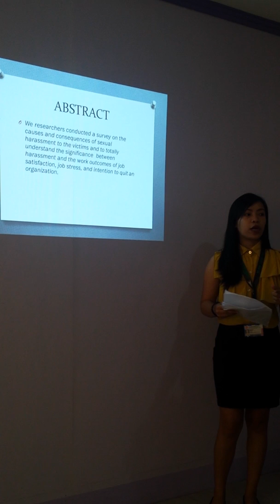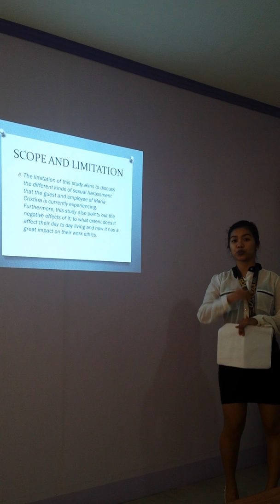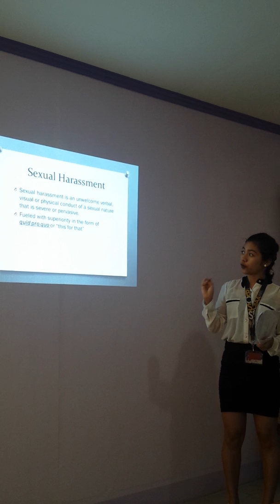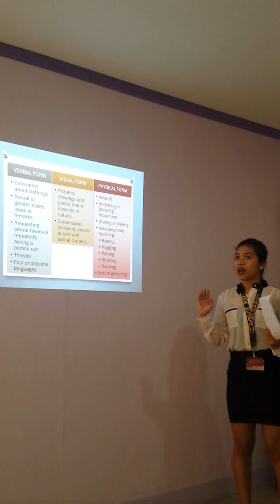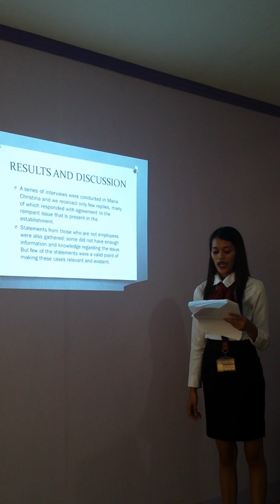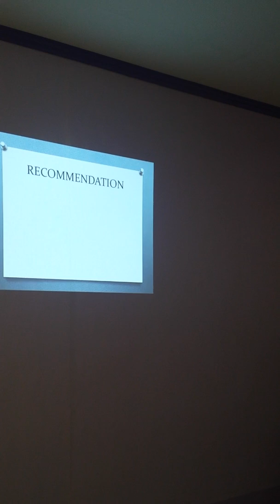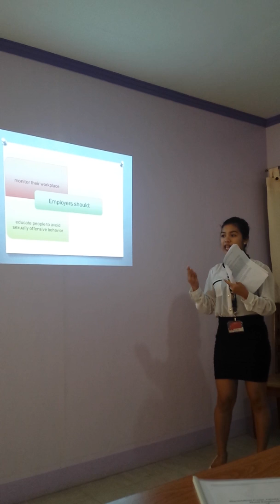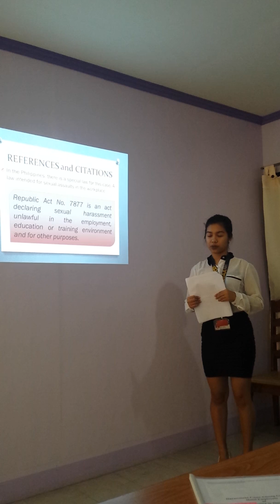Abapo, Erok, & Violata